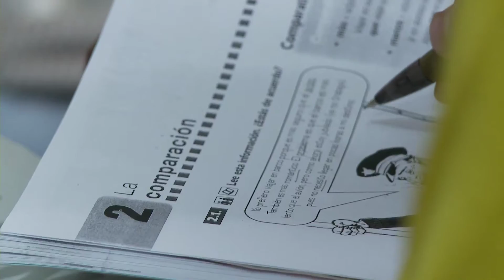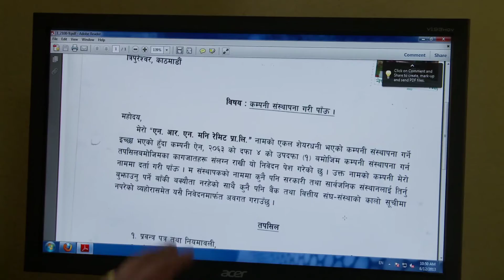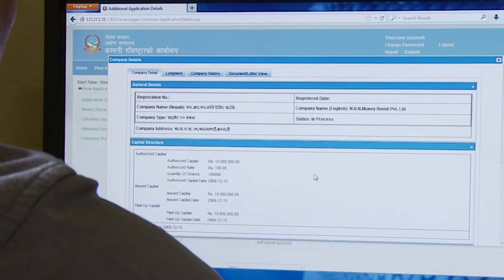Teaching Spanish in Nepal: How a Bureaucratic Overhaul Helps New Businesses Thrive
Entrepreneurship is booming in Nepal, helped by a modernization project at the country's Office of Company Registrar that has streamlined the process by which private and public limited companies are registered and file their annual reports.  A new computer system, with the support of the World Bank Group's International Finance Corporation (IFC), has made it easier for start-ups to register